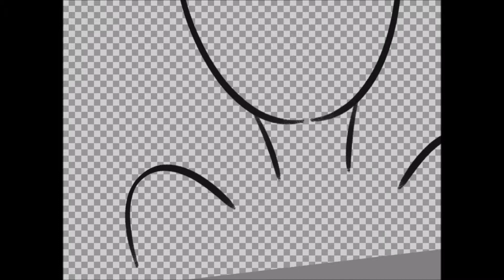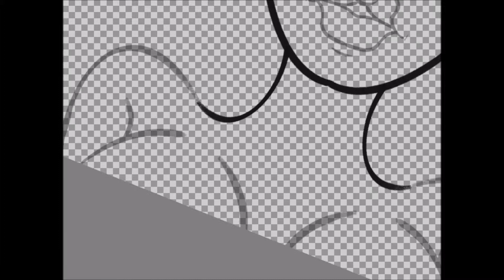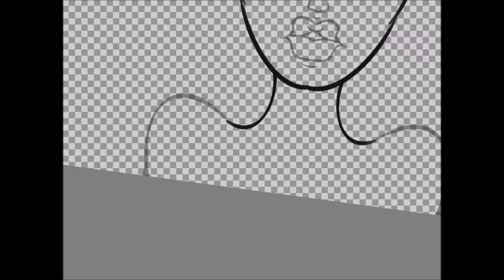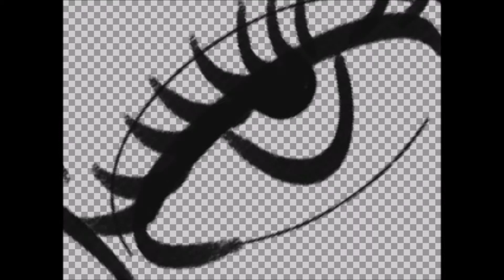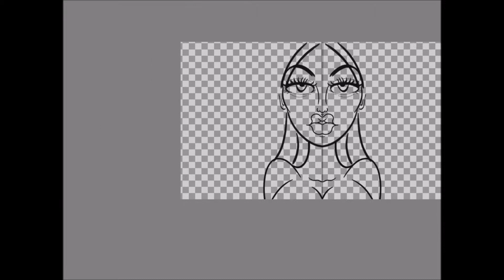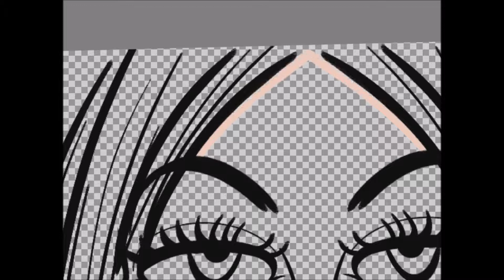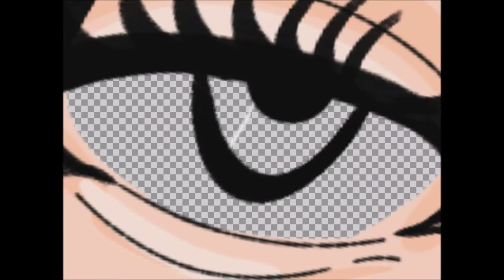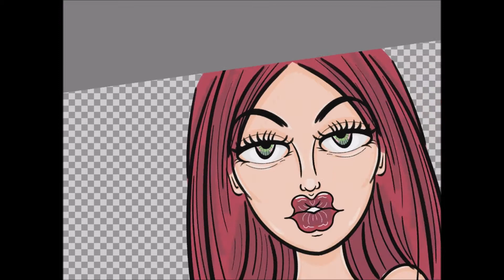Disegni- Speed Drawing ladivadeltubo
*LEGGERE!:*

 SE SEI UN CANALE EMERGENTE
PiccoliCanaliDiYoutube Uniamoci!

Cosa uso per realizzare i miei video:
 tablet Samsung Galaxy Tab A
Applicazione per disegnare: Autodesk SketchBook 4.0.1.
e Windows Movie Maker su PC per l'editing

*A chi fosse interessato: realizzo banner , avatar loghi personalizzati e ritratti gratuitamente con il video*

Se non ti piace il contenuto dei video puoi sempre deliziarti nel sentire la musica XD